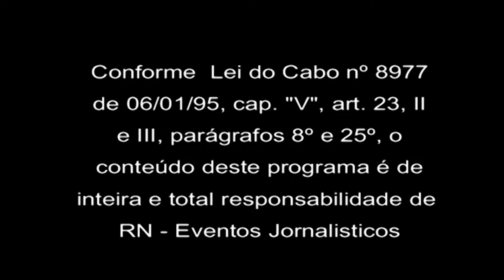momentojuridico 29 10